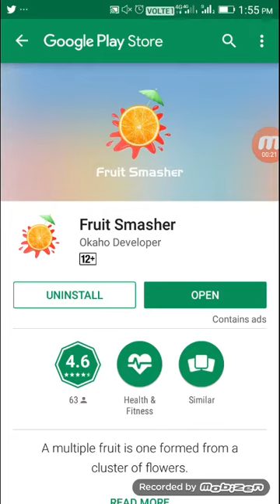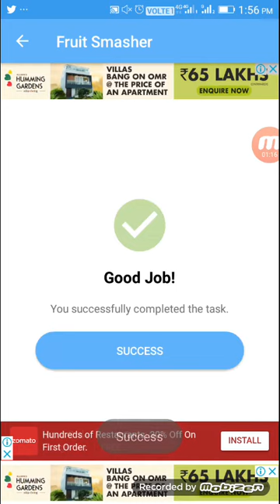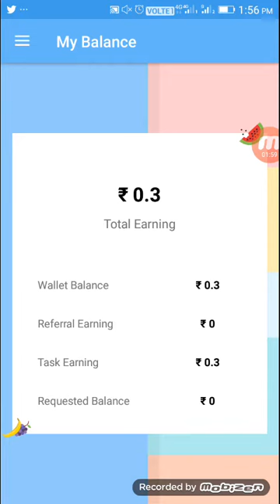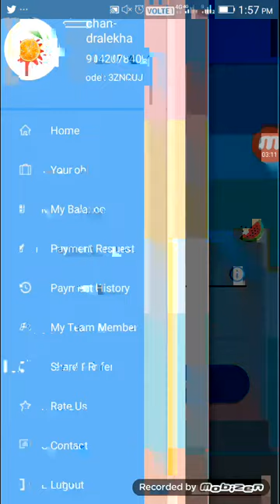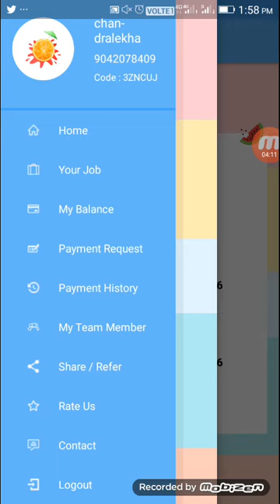NEW LAUNCH EARNINGS APP DAILY EARN UNLIMITED PAYTM CASH & FREECHARGE IN TAMIL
Hi Friends,